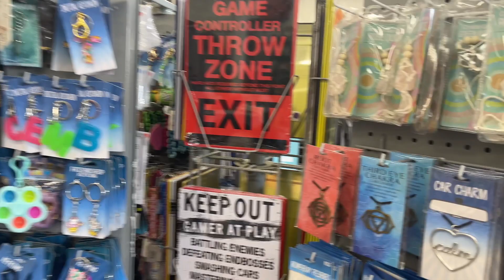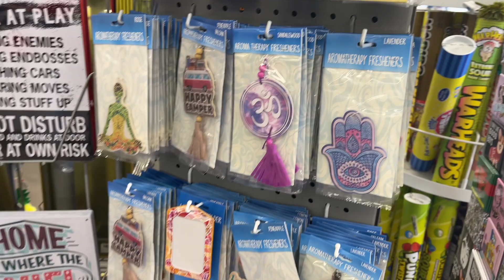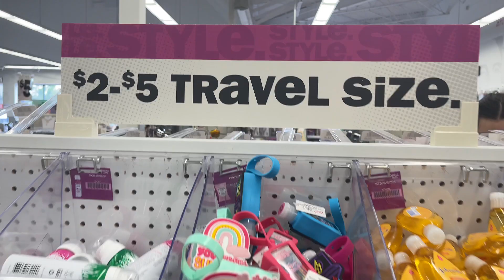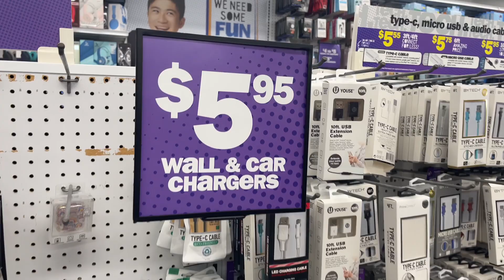FIVE BELOW TUDO POR MENOS DE 5$ - COMPRAS EM ORLANDO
Visitamos a loja FIVE BELOW em Orlando, é uma loja muito variada e tgem que fazer parte de quem faz COMPRAS EM ORLANDO. Mais de 90% da loja custa 5 dólares porém a parte de eletrônicos custa um pouco mais que isso. Aproveite para dar zoom e printar nos produtos que te interessem.

💺 Orçamento viagem (hotel. ingressos, carro, casa em orlando)